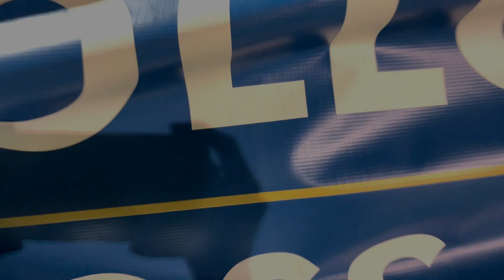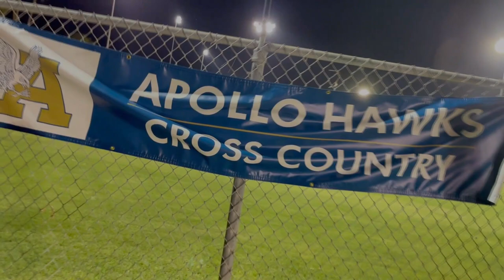Apollo XC - Greenway Halftime Meet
Apollo Cross Country